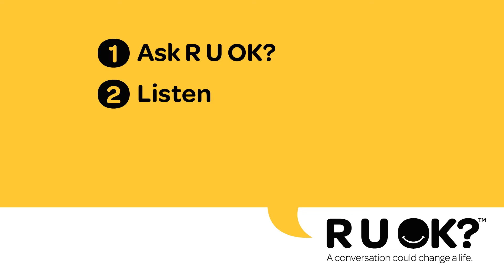Steve 'Commando' Willis on why he believes in the power of a conversation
“I found myself waking up at 4:30 - 5 o’clock in the morning, getting up and just running and just beasting myself."

R U OK? Ambassador Steve ‘Commando’ Willis shares a story from his past which motivates him to ask the question every day.